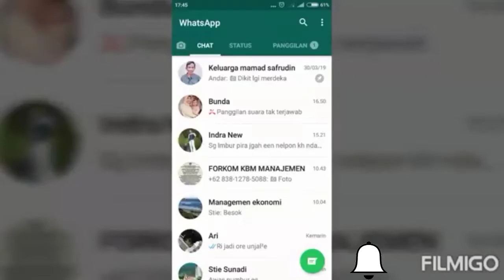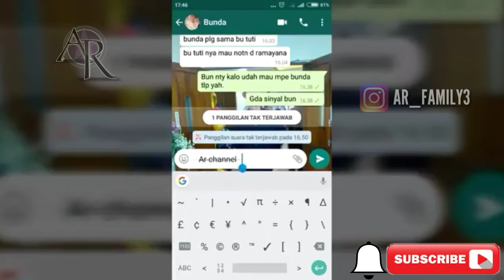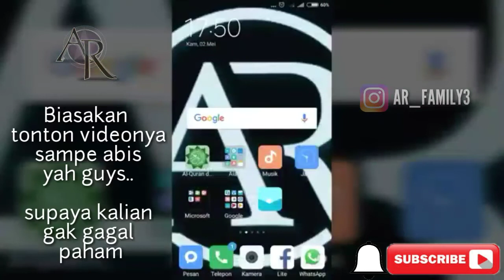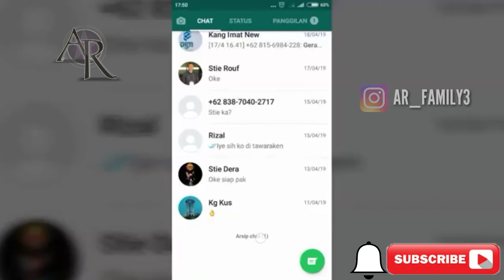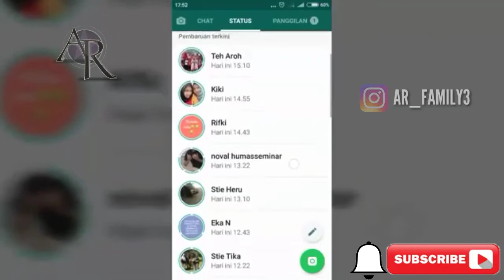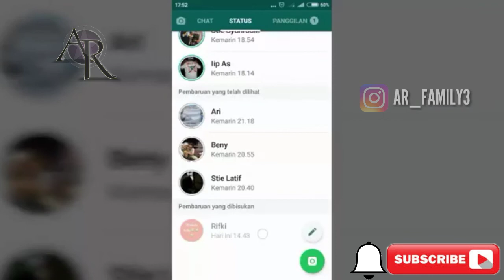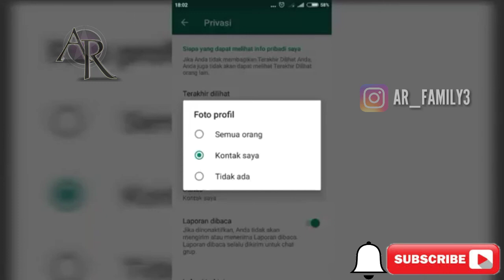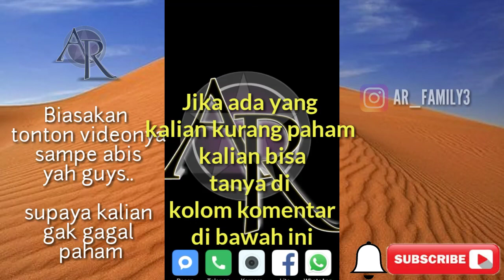JARANG YANG TAU!! 5 TRIK KEREN DI WHATSAPP BIKIN KAMU TAMBAH KEREN- Ar Channel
JARANG ADA YANG TAU!! 5 TRIK KEREN DI WHATSAPP BIKIN KAMU TAMBAH KEREN.

Hallo guys.
Assalamualaikum warahmatullahi.wb.

Selamat datang kembali di Ar channel.

Gimana kabar kalian guys?
Gw harap kalian baik² aja dan selalu sehat.aamiin.
Okey di video gw kali ini gw pengen berbagi trik yah yaitu
 trik rahasia istimewa di WhatsApp yang jarang banget orang tau.kalian beruntung banget karena kalian tau setelah menyaksikan video ini.
Ok untuk lebih jelasnya simak videoJARANG YANG TAU!! 5 TRIK KEREN DI WHATSAPP BIKIN KAMU TAMBAH KEREN sampe abis yah.semoga bermanfaat.